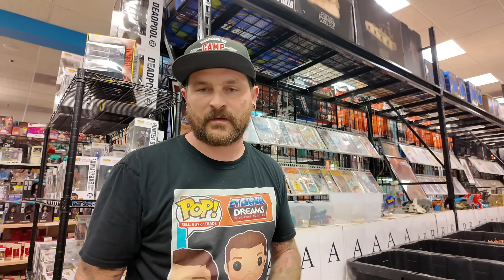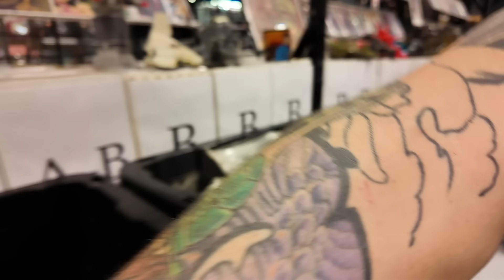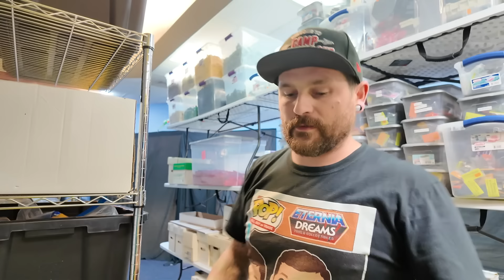Dumpster Diving To Save Vintage Toys! - Part 1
A random phone call leads to one of the craziest collections that Allan and his team have ever acquired - a 30 foot dumpster filled with vintage toys headed for the landfill!  This is the first part of a two-episode series that chronicles this collection.